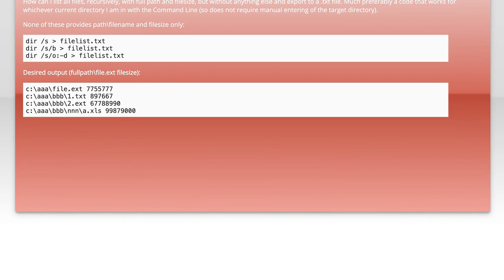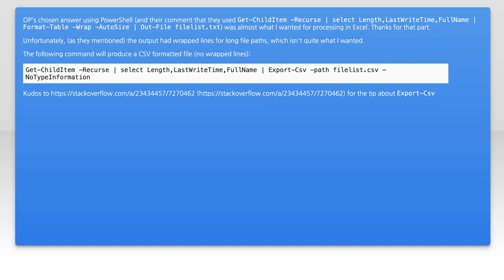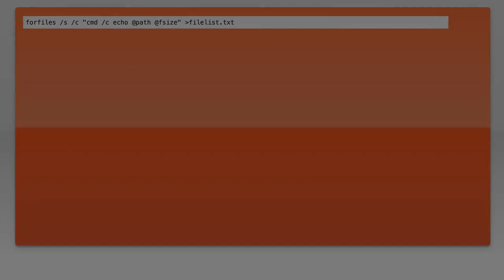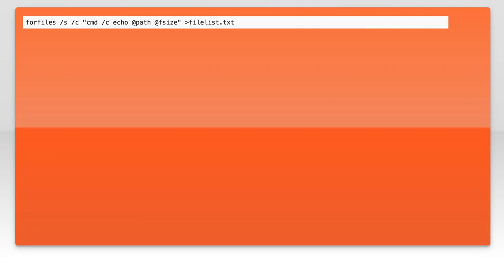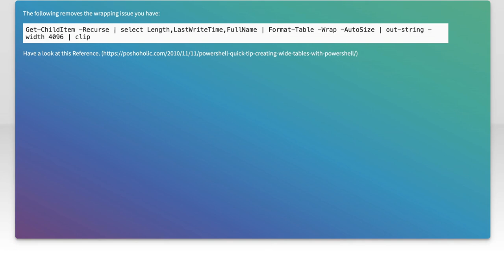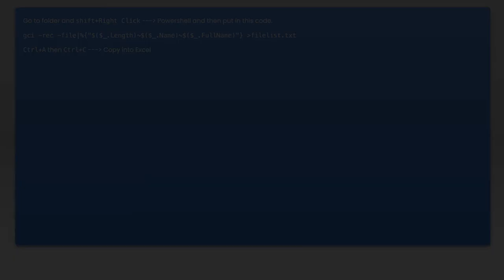List files with path and file size only in Command Line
windows: List files with path and file size only in Command Line

Related to: windows, powershell, command-line, filenames